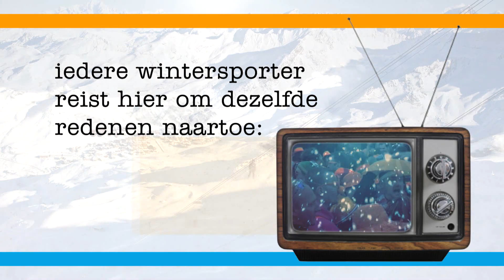SkiDiscovery wintersportreis Dutch Snowtime Val Thorens meivakantie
Dutch Snowtime Week Val Thorens
SkiDiscovery organiseert elke meivakantie deze skireis